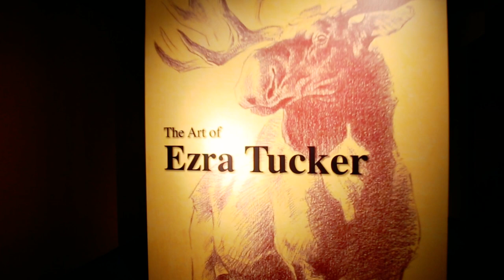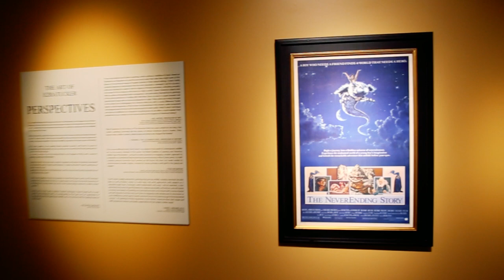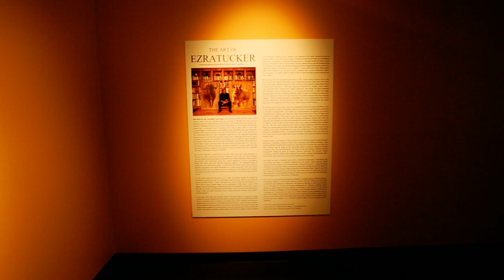The Art of Ezra Tucker at the Peggy Notebaert Nature Museum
One of my favorite recurring projects at the Peggy Notebaert Nature Museum is preparing and installing traveling art exhibitions, and it was a real career highlight working with the amazingly talented Ezra Tucker, hanging 42 of his incredible paintings in our newly designed Special Exhibitions Gallery last week!

Ezra’s work has been displayed at the Kennedy Center in Washington, D.C., the Texas Rangers Historical Museum in Austin, the Canton Museum of Art, the Bruce Watkins Center in Kansas City, and the Art Institute of Southern California in Laguna Beach. His corporate clients have included Disney, Pepsi, Coca-Cola, the Brookfield Zoo, Universal Studios, Bank of America, the Field Museum, the National Park Service, Levi Strauss, Warner Brothers, 20th Century Fox, Paramount, and Lucas Films. He painted the Anheuser-Busch Clydesdales that were featured on billboards all over the country, and he created the theatrical poster art for one of my favorite films as a kid, The NeverEnding Story!

In addition to the Ezra Tucker exhibition, I also installed a smaller exhibition of artwork on loan from the International Crane Foundation, in celebration of their 50th year conserving cranes and their ecosystems. The ICF happens to be one of my and Amelia's favorite places to visit when we’re in Baraboo, Wisconsin.

Enjoy this walk-through video of both exhibitions, scored in a jiff by Yours Truly!